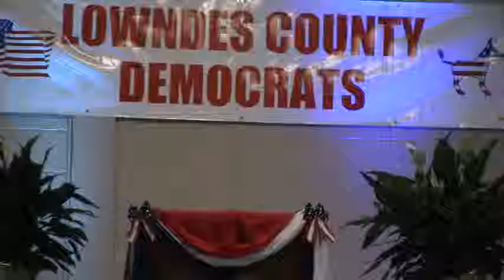Valdosta District 5 Candidate - Councilman Tim Carroll @ LCDP 2015-07-07